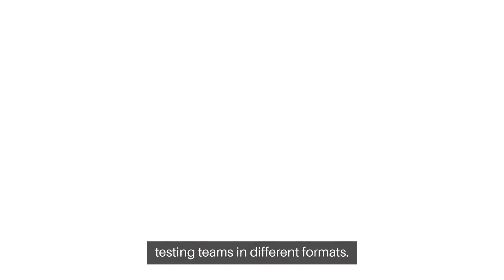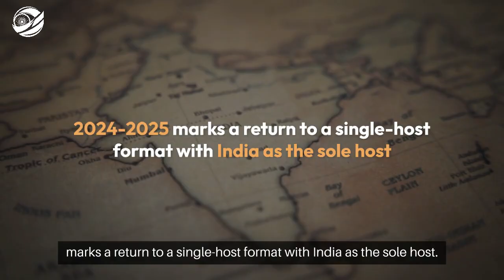Asia Cup (एशिया कप) 2024-2025 - IndiaBetMaster.com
*IndiaBetMaster.com - Asia Cup (एशिया कप) Review*